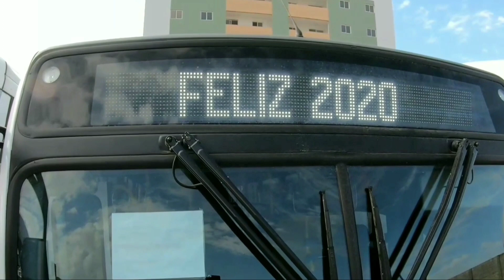viagem ao Sul ep.5 Trindade GO a Cachoeira paul. SP